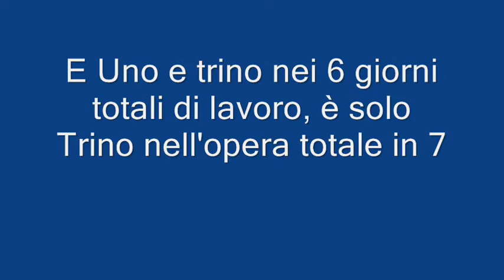Già nell'Antico Testamento Dio agiva quale Uno e Trino.wmv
Il ciclo 10 è il Padre di ogni ciclo numerico. Quando la sua intera Creazione vale 7, questo accade perché il suo posto occupato è di 3 unità di quelle 10 unità di cui il suo ciclo.
Dobbiamo capire che cosa rappresentano queste 3 dimensioni, così contenute nel 10 unità del ciclo.
Sono diversi aspetti, le forme dei componenti come gli "assi cartesiani".